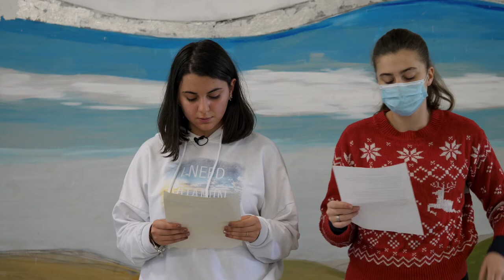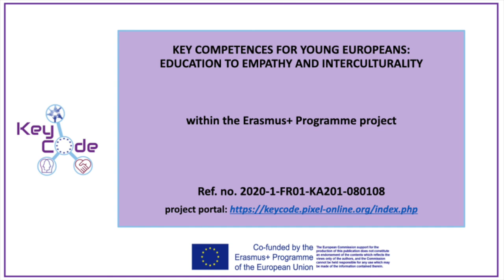CHANGE YOUR GLASSES